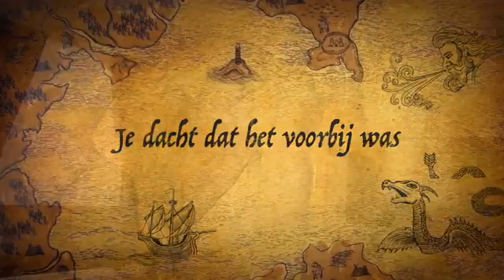nerf war assassin part 2 trailer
dit wordt het vervolg van nerf war assassin part 2